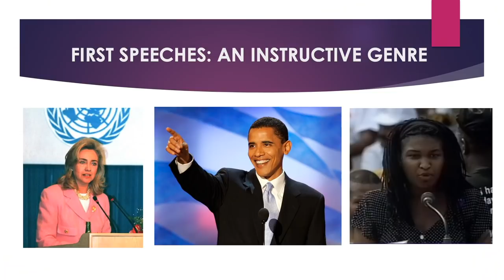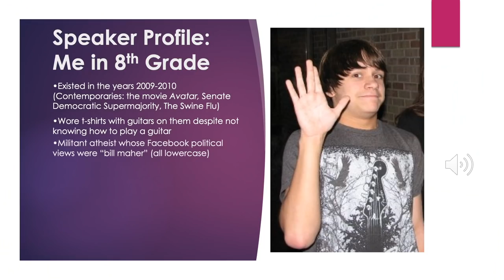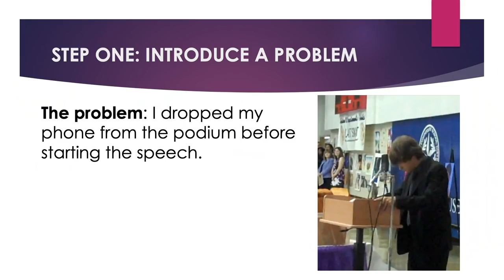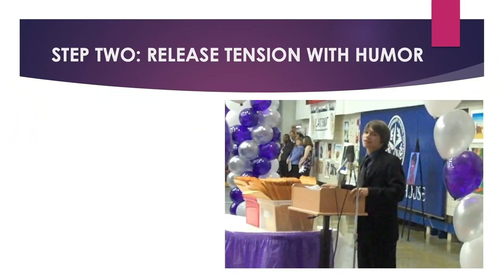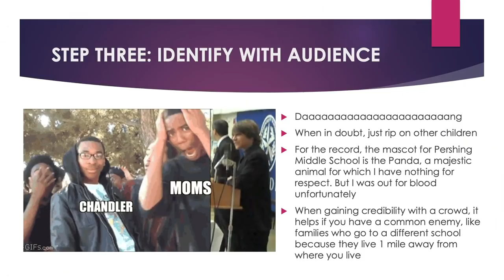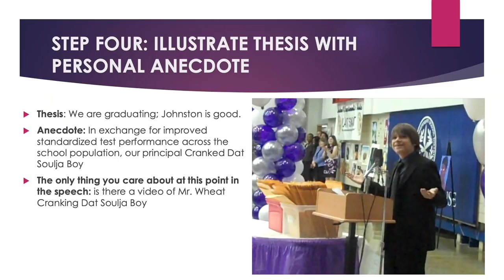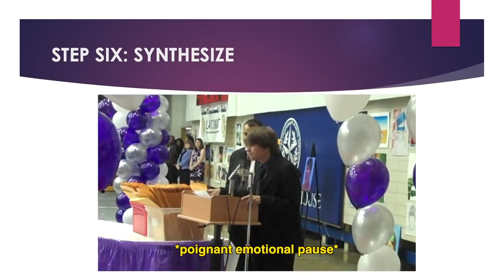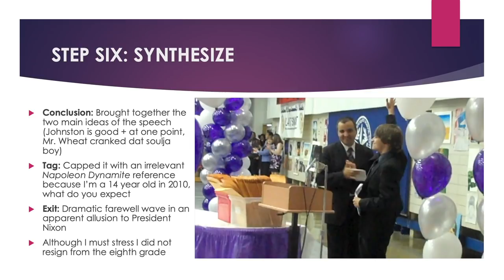A Close Reading of My 8th Grade Graduation Speech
I (a speechwriter) did a close reading of my 8th Grade Graduation Speech!

This was originally performed at West Wing Writers Presents: SpeakEasy at Caveat on March 5, 2019.